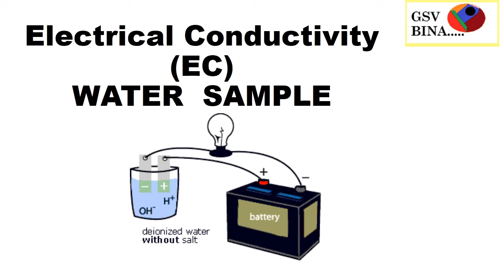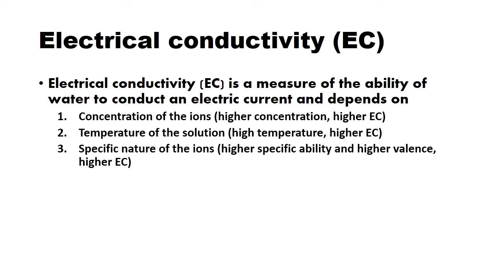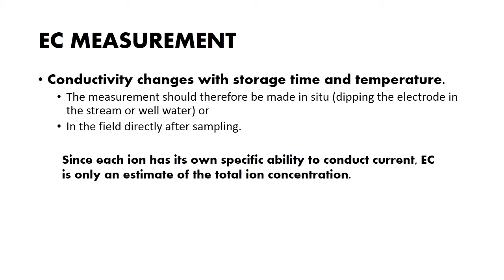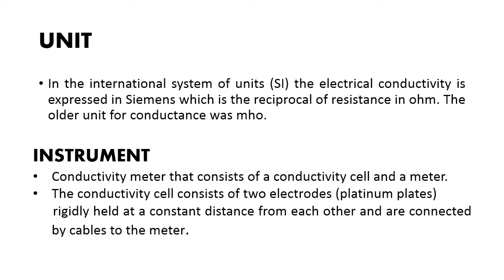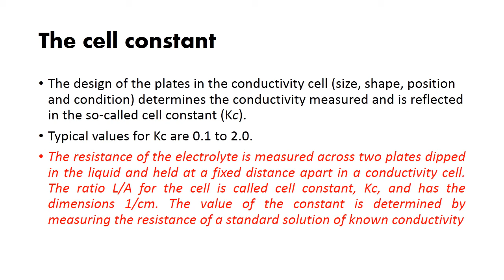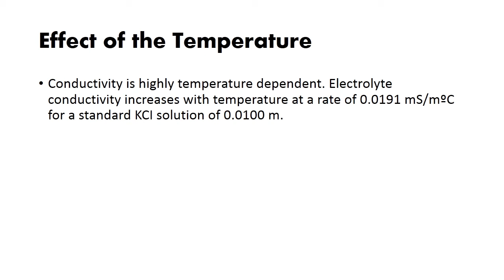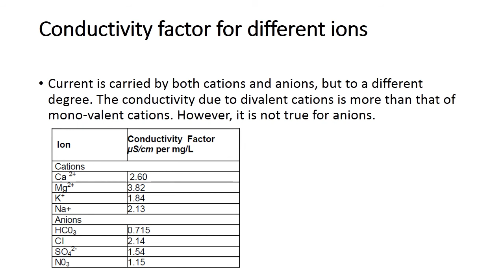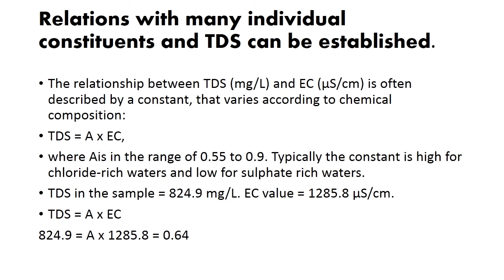Electrical conductivity EC for ugc net env science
Electrical conductivity EC
Environmental chemistry
EC is an important property of water.
Video is very important for the student working and studying Environmental Chemistry and properties of water
also helpful in monitoring of water quality